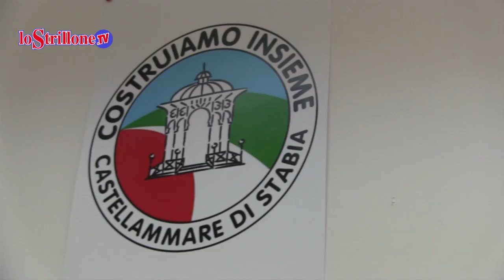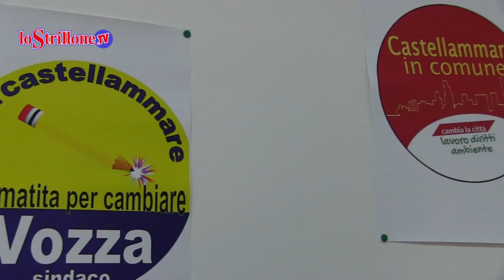Castellammare di Stabia, il ‘Patto per i quartieri’ della giunta Vozza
Cuomo: “Interventi immediati. Scuole aperte e soluzione dei problemi urgenti”. Scanu: “Un’app per segnalare sversamenti abusivi”